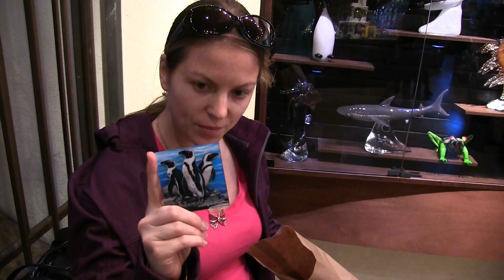Dallas World Aquarium 2017